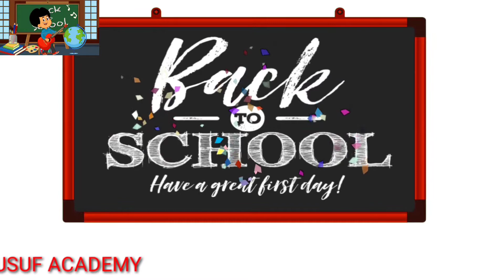back to school song and cartoon by Yousuf Rathore